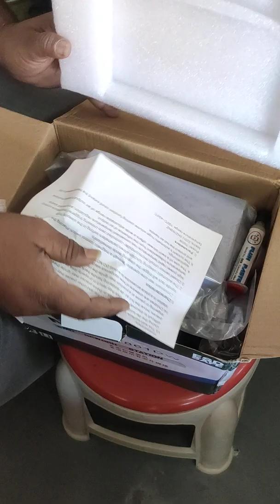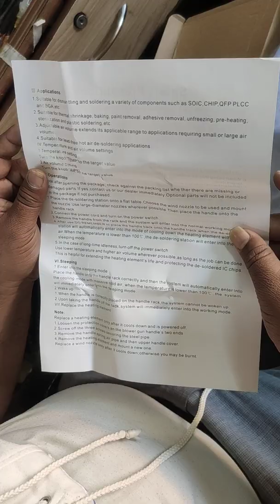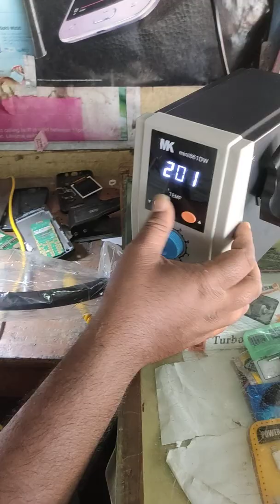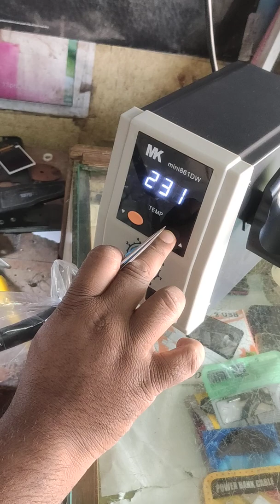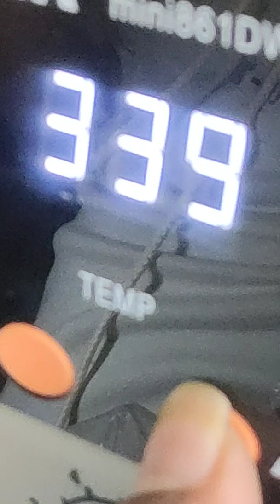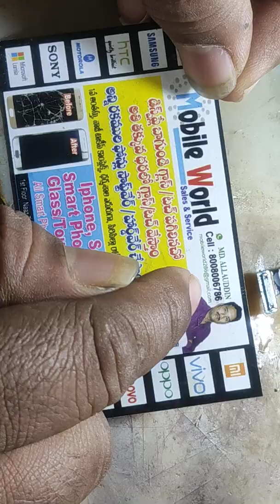861dw mini MOBILE blower arrived box open with demo video, Allauddin cel.8008006786.Mobile World.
New blower arrived box open mini  861dw demo also Allauddin cel.8008006786.Mobile World. Friends only blower not other I geven extra order...all over India curyar available any order approximately one week cash on delivery...